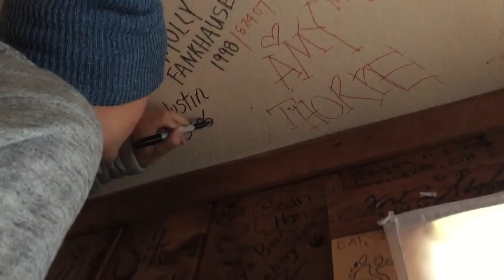Justin Bieber : lake life - to What Do You Mean at Lake James in Angola, Indiana, September 2015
via Fahlo in Angola, Indiana, USA in September 2015
JB IN